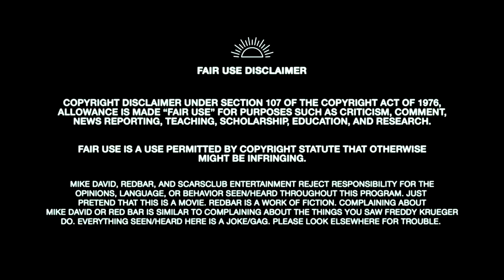This is not a fly-by-night radio show | REDBAR x SCARSCLUB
Clip from Redbar Radio S18 E78 / 03 JUL 2020